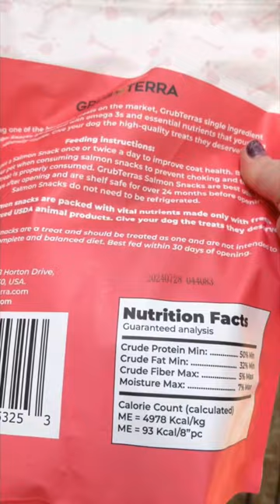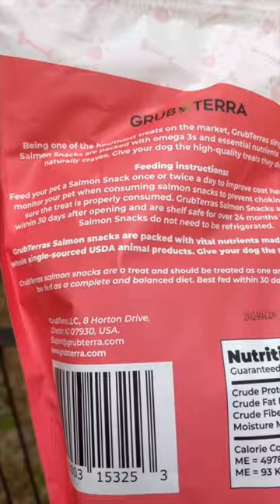Husky has a new FAVORITE treat!!! and the winner is…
My husky has a new FAVORITE treat!! and the winner is… GrubTerra salmon snacks!!

My name is Todoroki but my family calls me Roki.

Comment any video requests you guys have for future videos!